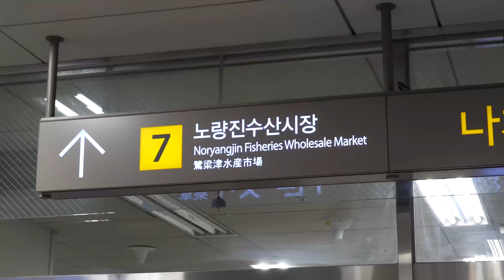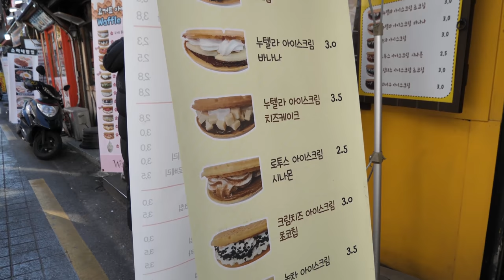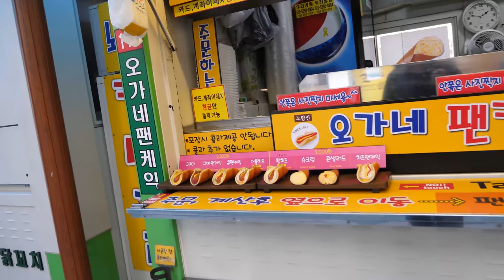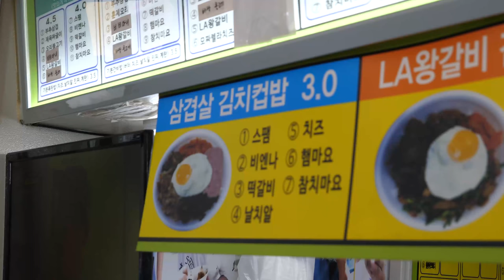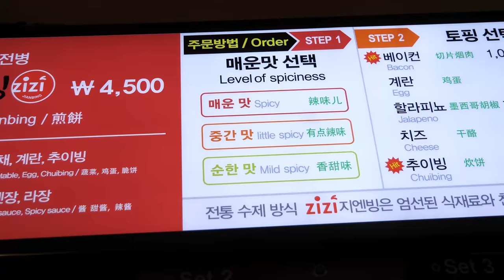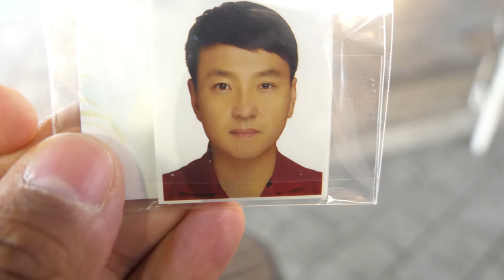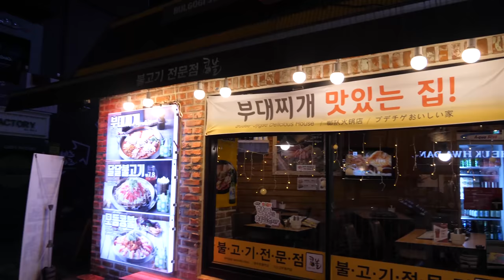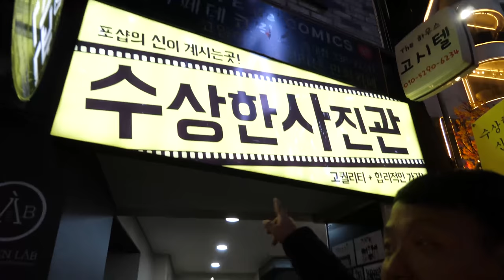Korean CHEAP EATS Spicy ARMY STEW & Kpop Passport Photo in Seoul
There are many cheap eats if you want to save some money while traveling in Seoul but still get some good korean food at an inexpensive bite. Then I stopped by a photo studio to take some passport photos and I ended up looking like a Kpop star.

The places I went to:
✧ Noryangjin Station in Seoul, South Korea (for street food)

✧ Hongdae (Korean Street Food)